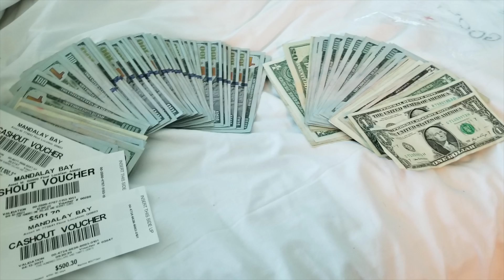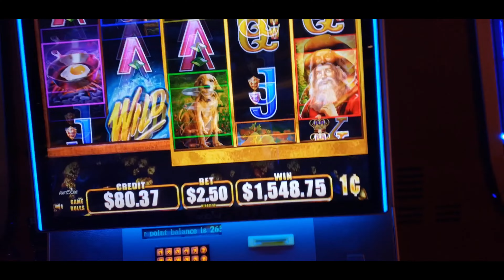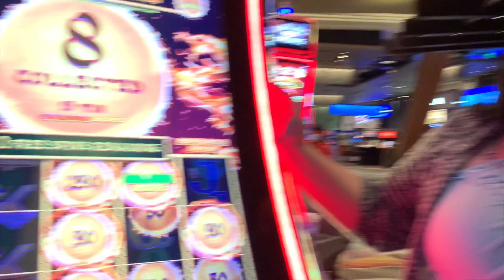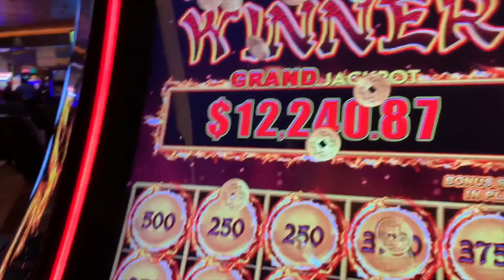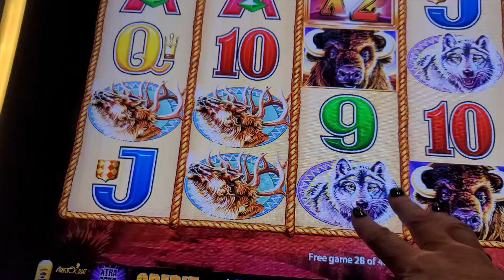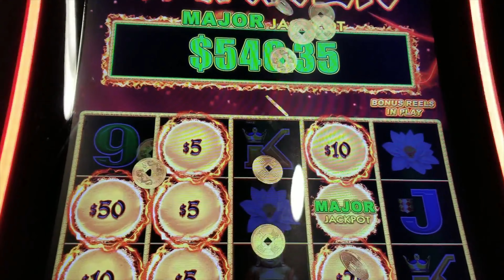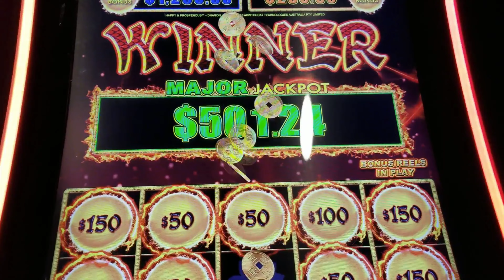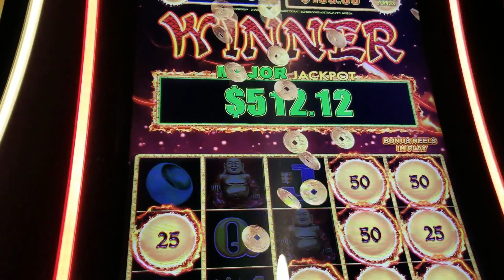3 MAJORS IN A ROW $50 BET ON 1 1 YEAR ANNIVERSARY FOR THE GYPSIES 💕🔮🍀🎰PREMIERE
Thank you to all our viewers and subscriber for coming along on the Gypsies YouTube journey . We look back on our year of fun , big wins , laughs and meeting amazing people.